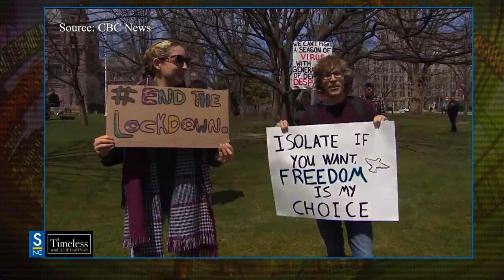Doublethink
In the United States, there is a cabal of culturally influential people who wag their fingers at the rest of us about their moral demands. We are often told by this loud group the proper ways to think, to vote, to behave, what we should watch, who we should admire and who we should scorn… yet embedded in this moral paternalism are a lot of paradoxes. Julie explores them one by one.